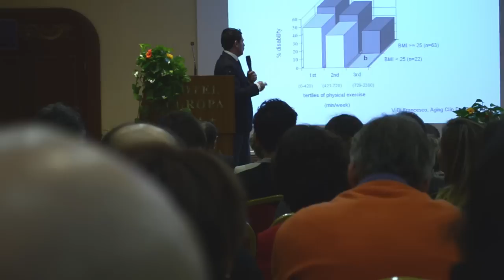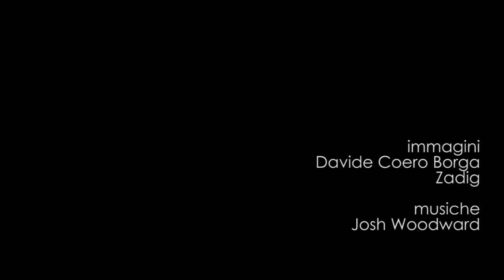Mercuriale 2013 - Arsenio Veicsteinas: un ruolo per gli esperti di scienze motorie